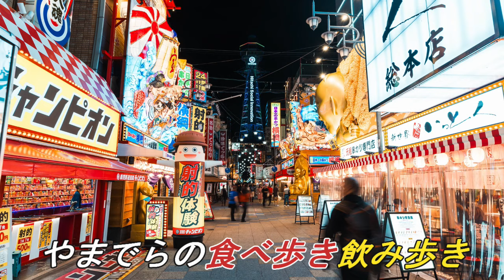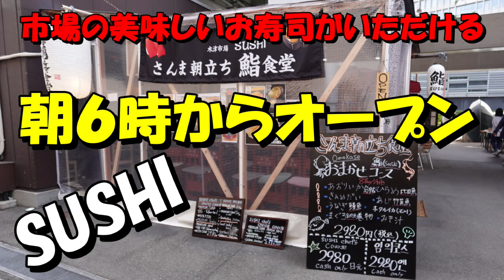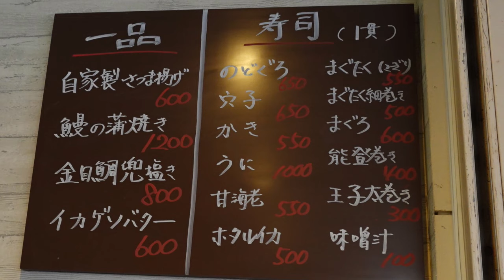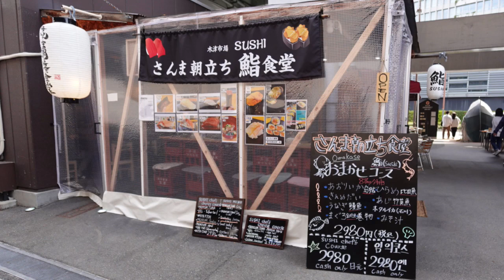早朝6時からオープンしてる市場の美味しい寿司屋さん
【さんま朝立ち食堂】さん
お店の場所はこちら↓
☆基本情報☆
住　所：大阪府大阪市浪速区敷津東2-2-8
喫煙不可
食べログはこちら